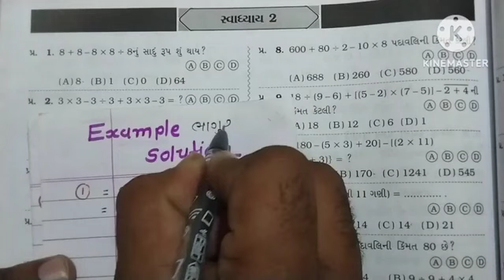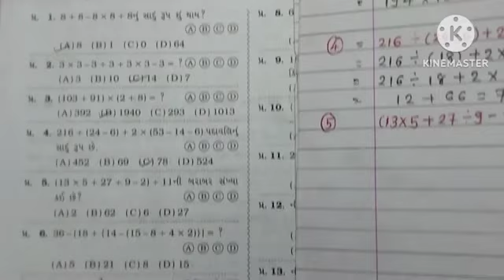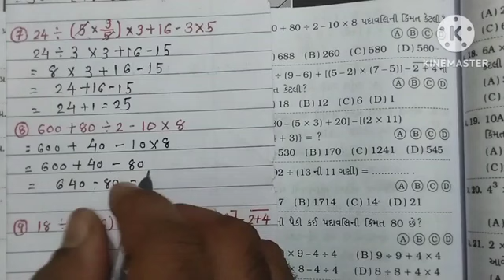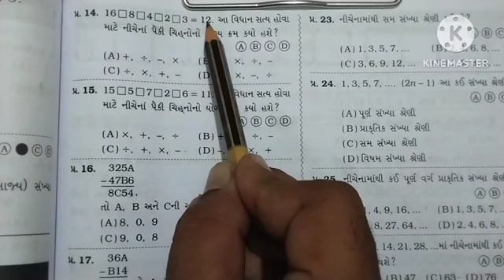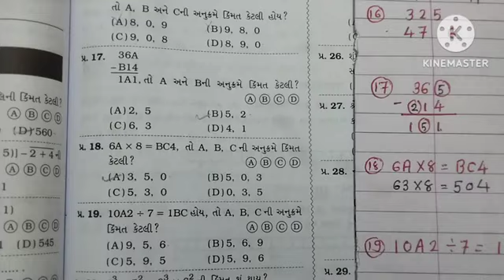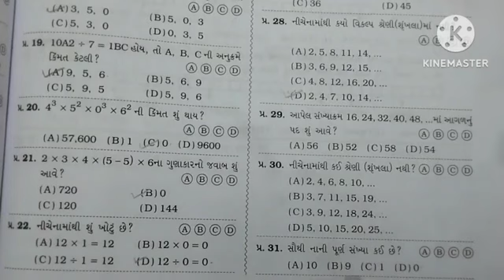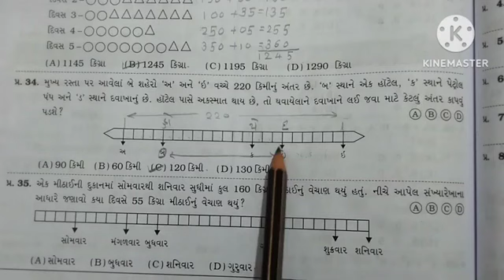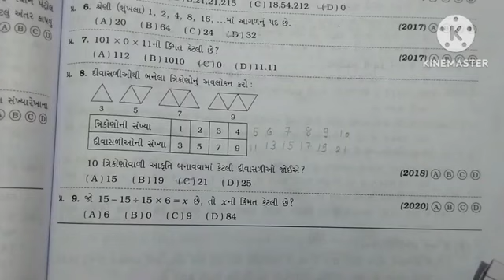જવાહર નવોદય પરીક્ષા 2024 || સ્વાધ્યાય : 2 solution || અંક ગણિત || Jawahar Navoday Exam 2024 || JNV